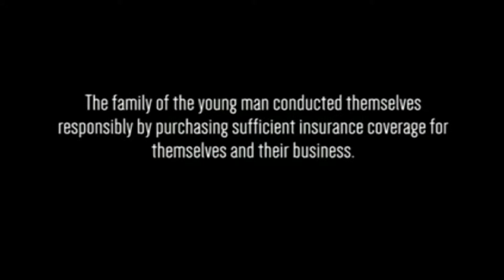The Iron Lady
An elderly woman involved in a life changing accident is awarded a huge insurance payout, but when her family contacted News 4 the insurance company was still holding the check. The story took us all the way to Spokane where we met the Iron Lady.